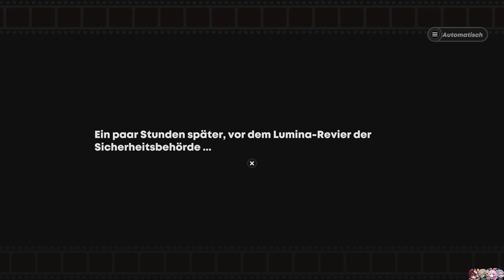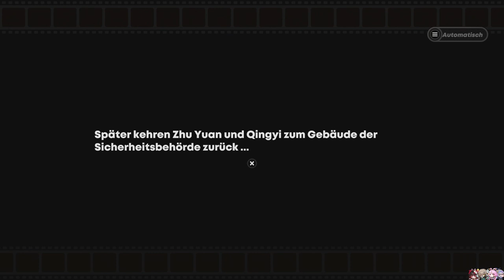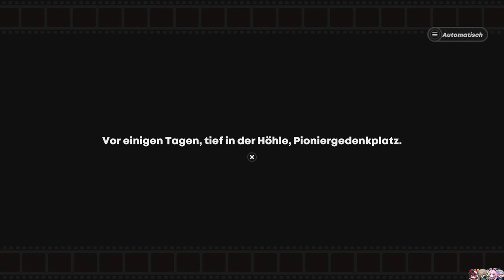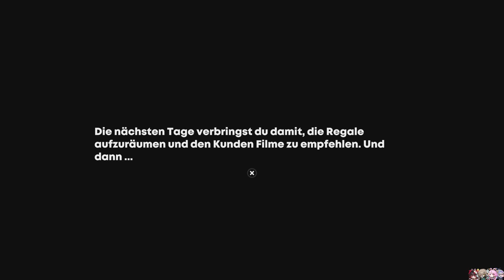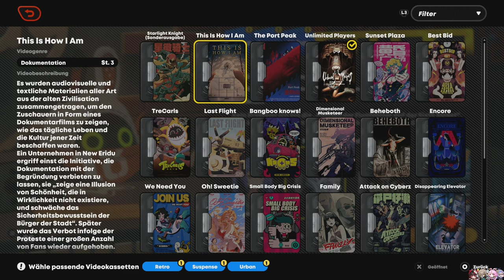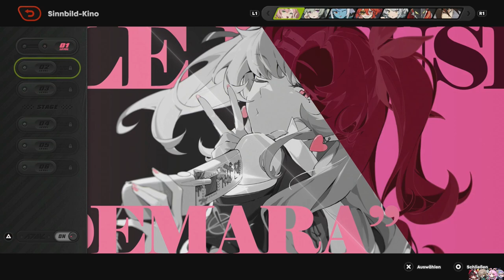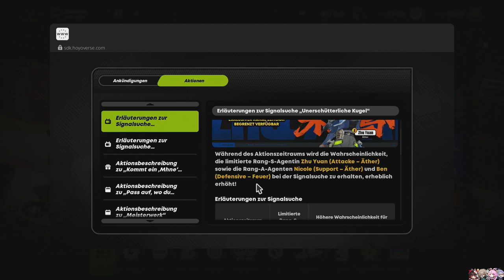STOP! SICHERHEITSBEHÖRDE! [ZENLESS ZONE ZERO] #16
Ihr könnt nichts beweisen!